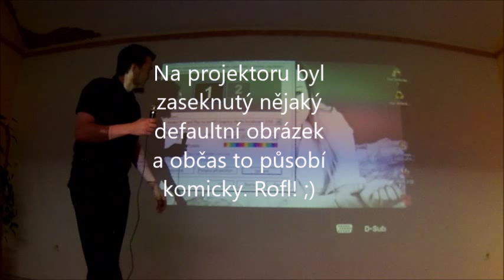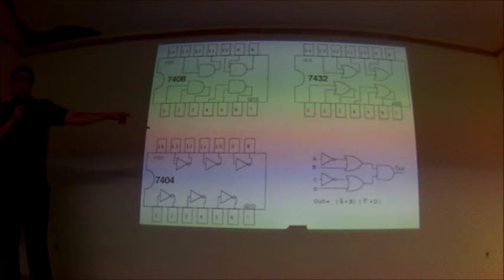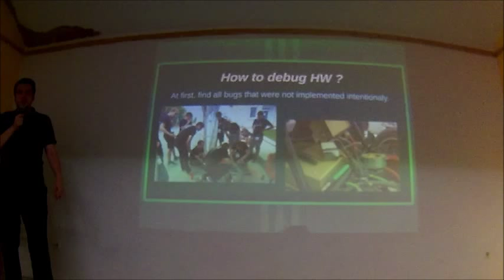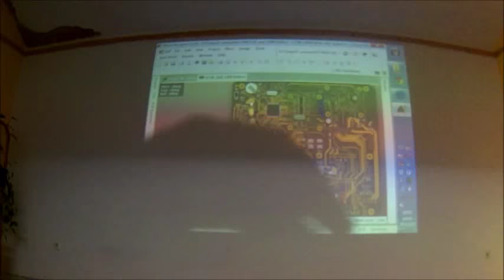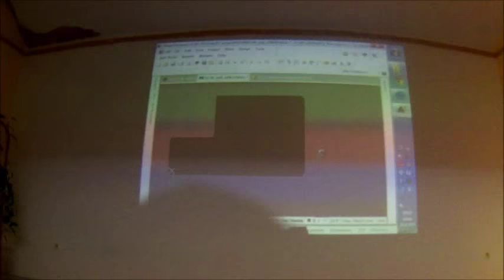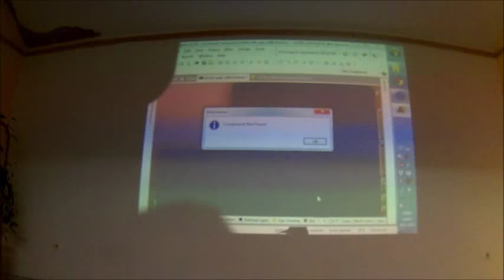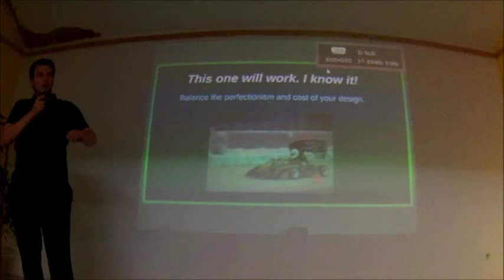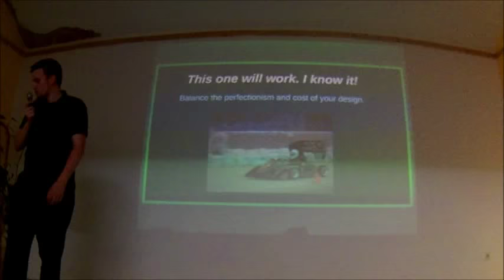ITnetwork přednáška - jak se navrhuje hardware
Umíte si navrhnout vlastní desku včetně všech komponent? Tato přednáška vás to naučí.